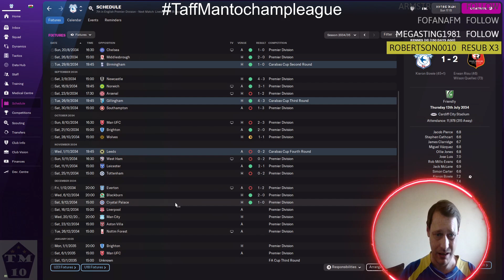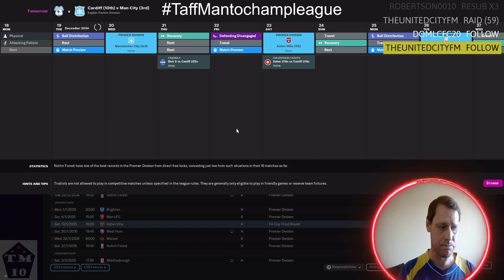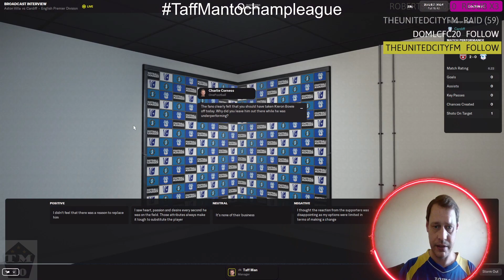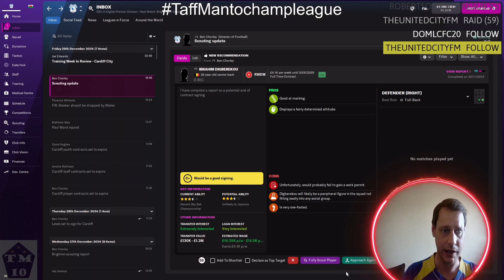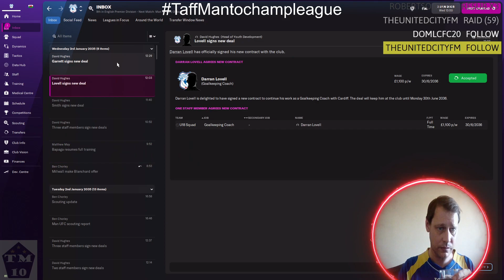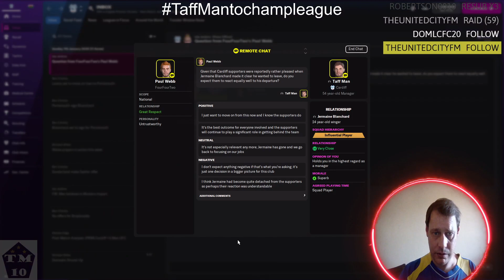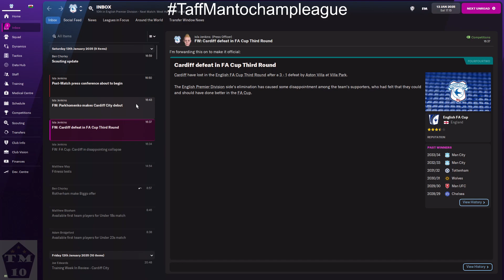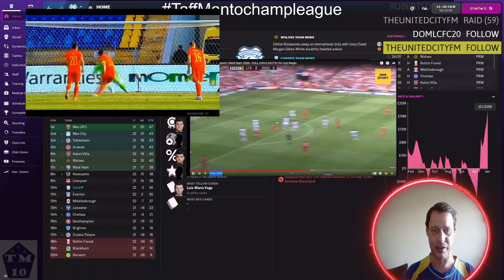Part 91 my 1st Raid unbelievable amazing moment